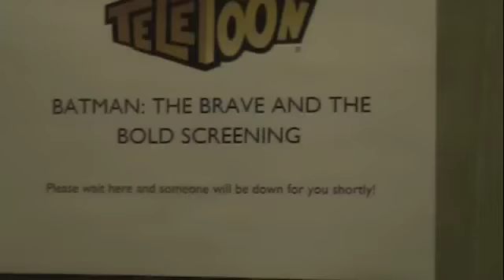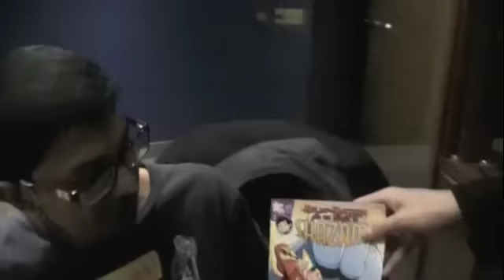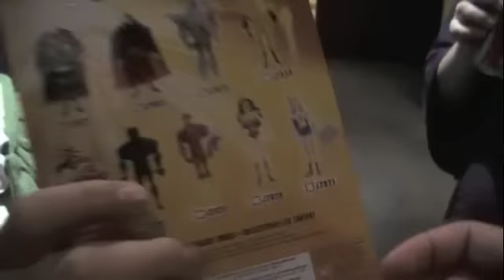Batman: The Brave and the Bold Season 2 preview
Teletoon had a bunch of bloggers back up to their offices for a screening of the first two episodes from the new season of Batman: The Brave and the Bold.

This show rocks the spot so hard, even though it's kind of silly.  But that just means it's fun, and it's for kids.

Check out the fun time we had at the Teletoon offices!!  And watch Batman: The Brave and the Bold on Teletoon every Friday night.